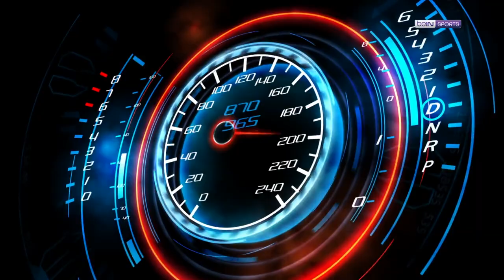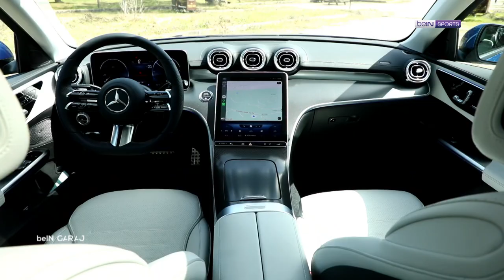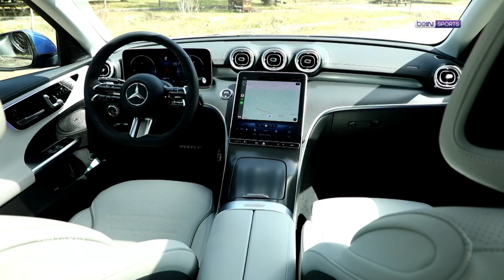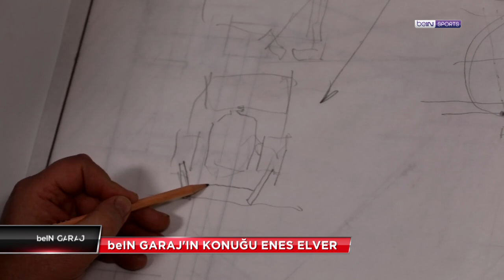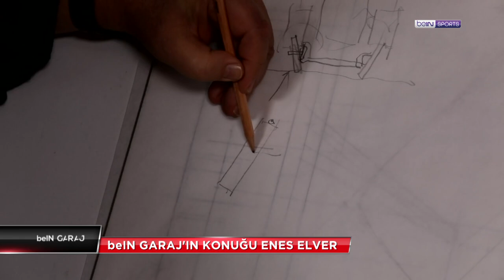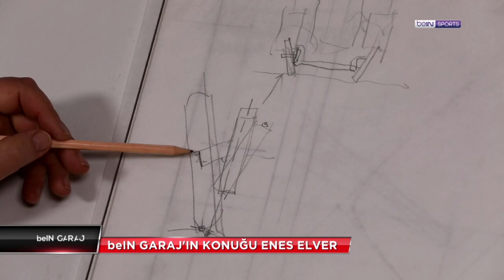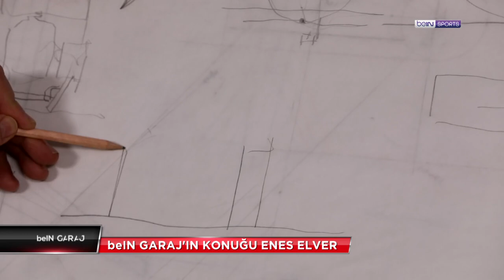Mercedes C 4Matic İncelemesi, SİM Garaj'ın konuğu: Yağmur Uraz | beIN GARAJ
beIN Garaj'da bu haftanın otomobili Mercedes C 4Matic.

-Haftanın otomobili; Mercedes C 4Matic
-Sertuğ Erdoğan'la Pilot Antrenörlüğü
-SİM Garaj'ın konuğu; Yağmur Uraz